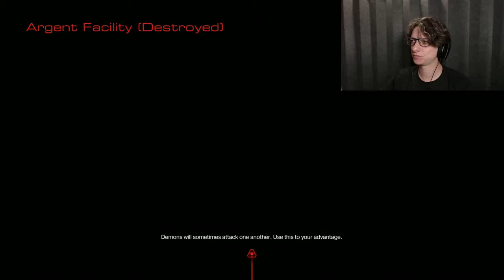Mumble mumble... - LeK Plays - DOOM #18